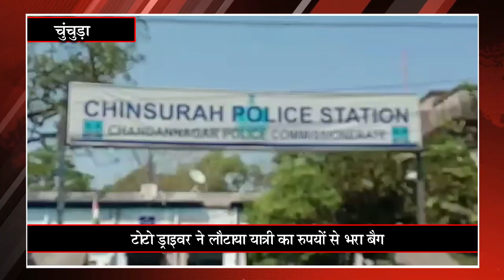Khabar Express@11 pm